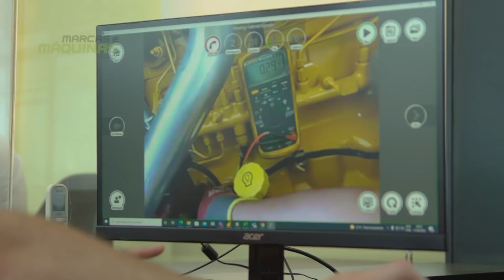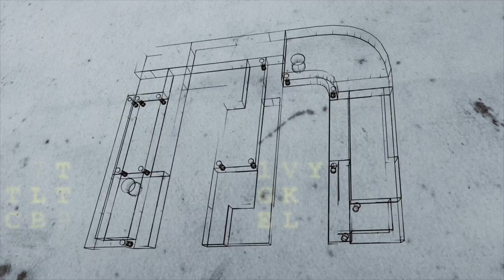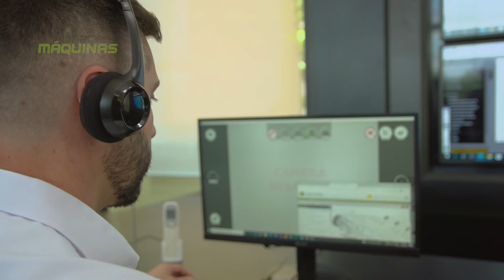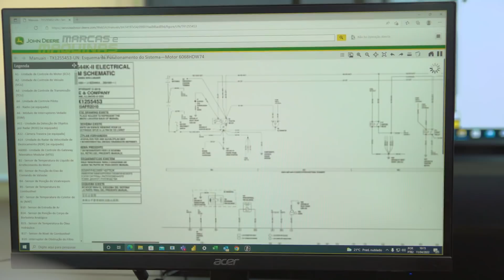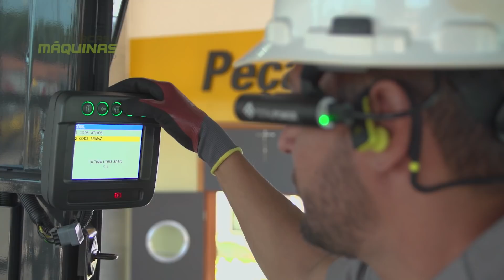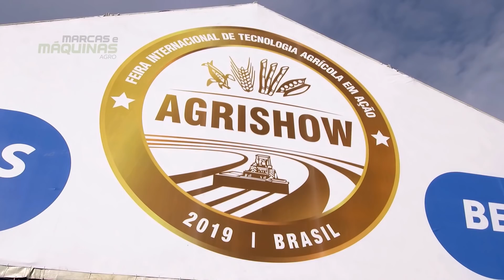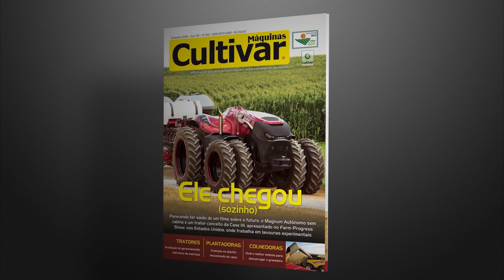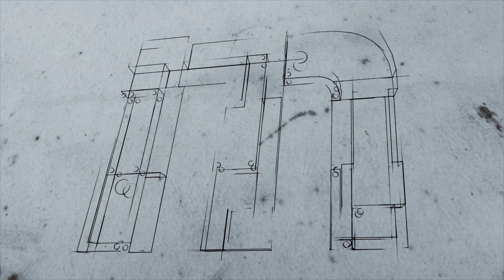Marcas e Máquinas Agro se prepara para os grandes lançamentos da Agrishow 2022.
Acompanhe em primeira mão o lançamento da John Deere, o projeto Instant Expertise everywhere, que promete elevar o atendimento aos clientes a uma nova interação tecnológica.

A nossa equipe está preparada para trazer os lançamentos de máquinas e implementos agrícolas direto da Agrishow 2022. A Tatu Marchesan e a Civemasa estarão presentes com novidades no portfólio.

Veja mais um episódio da série Jacto - Agro que Inspira e como o trabalho de pequenos e grandes produtores vai além da produtividade, mas também sustentabilidade. Assista as iniciativas de manejo sustentáveis da Bom Verdi, em Porangaba, SP.